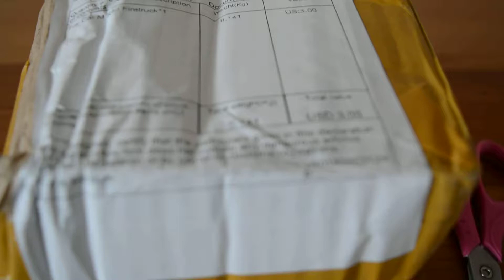Opening Aliexpress package - Disney cars Red firetruck for 6$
Открываем посылку с Алиэкспресс, а там Шланг из диснеевских Тачек